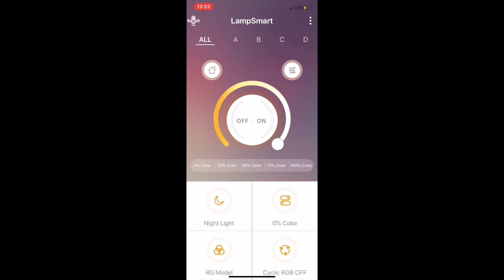СОНЕКС COVA 3006/FL 3006/el 3006/dl 3037/DL 3037/el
Светильник 3006/DL линии COVA состоит из металлического основания (базы) и пластикового рассеивателя. Материал рассеивателя - высококачественный акрил белого цвета с матовой поверхностью, обеспечивающий светильнику равномерное рассеивание и хорошее светопропускание. Форма плафона: круглая, рельефной структуры, декорирована центральной рамкой из металла цвета хром. Степень защиты IP43 позволяет использовать светильник в определенных зонах влажных помещений. В комплект входит заменяемый LED модуль, мощностью 48Вт, с функцией "память". И пульт ДУ с функциями: плавного изменения цветовой температуры 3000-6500К, изменения яркости, перехода в режим переключения теплого/белого/холодного/ночного света. Светильником можно также управлять через мобильное приложение LampSmart (скачать в Google Play, Appstore).